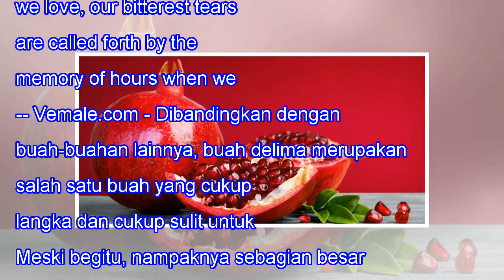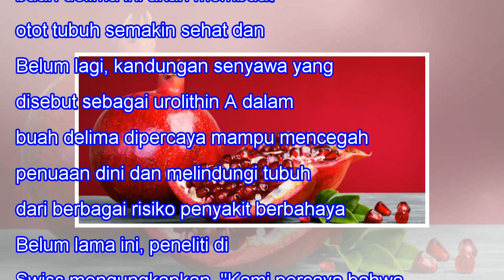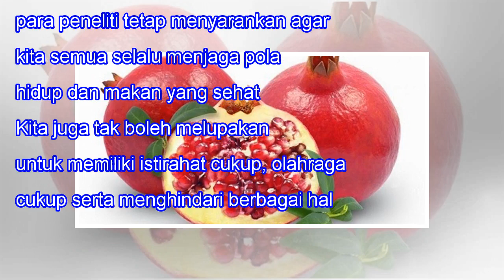Buah Delima, Si Merah yang Menyehatkan Otot & Bikin Panjang Umur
Buah Delima, Si Merah yang Menyehatkan Otot & Bikin Panjang Umur When we lose one we love, our bitterest tears are called forth by the memory of hours when we loved not enough. -- Vemale.com - Dibandingkan dengan buah-buahan lainnya, buah delima merupakan salah satu buah yang cukup langka dan cukup ...